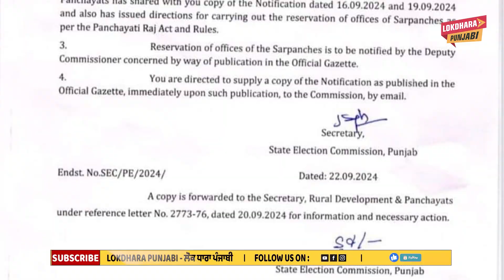ਪੰਚਾਇਤੀ ਚੋਣਾਂ ਨੇ ਪਾਇਆ ਭੰਬਲਭੂਸੇ ‘ਚ, ਕਿੱਥੇ ਉਲਝਿਆ ਚੋਣ ਕਮਿਸ਼ਨ ਦਾ ਪਲਾਨ? ਹੁਣ ਇਸ ਤਰੀਕ ਦਾ ਹੋਇਆ ਐਲਾਨ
For More Breaking News watch Lokdhara Punjabi